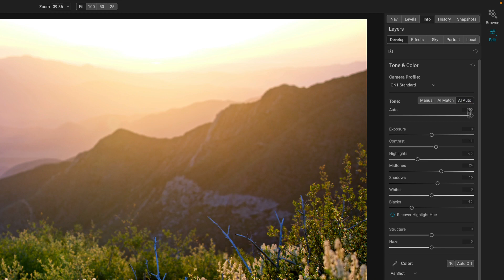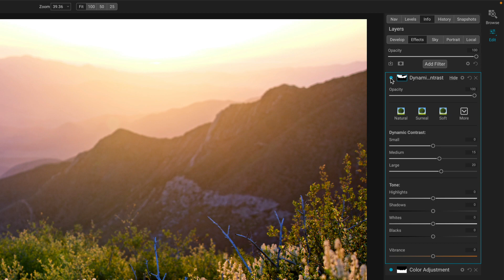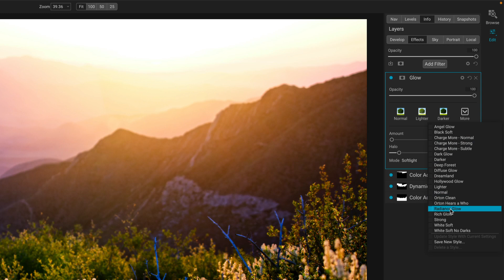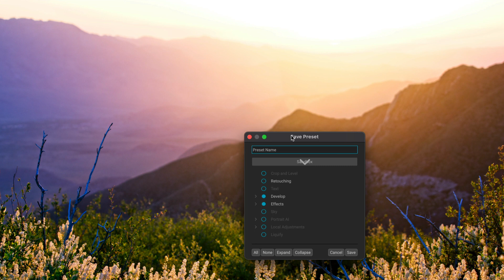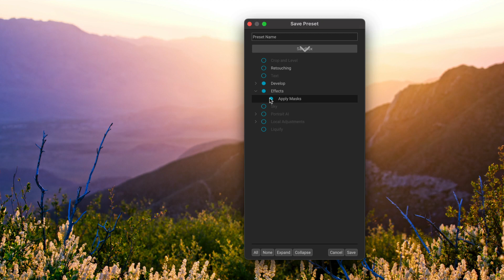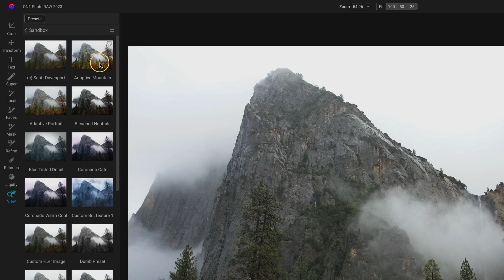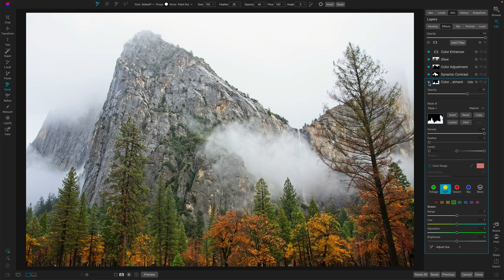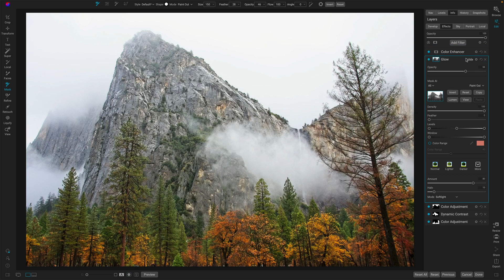How To Make An AI Adaptive Preset In ON1 Photo RAW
SAVE 20% on ON1 products.

Note: The version of Photo RAW in this video is a *pre-release* version. The final interface and AI results may change when the final product ships in October 2022.

In this video I show you how to make your own AI Adaptive Presets in ON1 Photo RAW 2023. I also share my best practices for creating versatile AI Adaptive Presets.

My best practices are:
- Use the Auto features in Develop, for both Tone and Color
- Use Mask AI to build masks for Effects and Local Adjustment - no hand painting!!
- Use luminosity or color range masks - no hand painting!
- Expand the Save Preset areas to turn off and on key options for your adaptive preset

Watch the video - it’s got all the details.

00:00 How To Build An AI Adaptive Preset in ON1 Photo RAW 2023
00:48 Note - This Is Pre-Release Software
00:58 Use Discount Code SDP20 To Save 20%
01:14 Step 1 - Auto Settings For The Fundamentals
01:35 Step 2 - Build Your Adaptive Look With Mask AI
04:40 Step 3 - Save The Preset (And Pay Attention To The Settings!)
07:34 Apply Your Custom AI Adaptive Preset On Other Photos
10:07 AI Adaptive Preset Best Practices